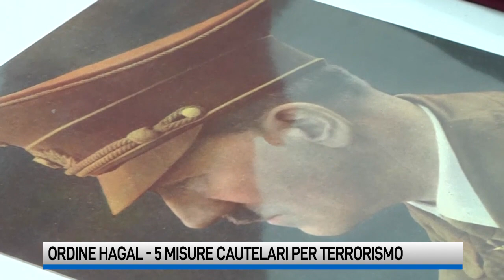Ordine di Hagal, terrorismo eversivo di destra: cinque misure cautelari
Sorveglianza speciale e obbligo di soggiorno per cinque appartenenti a gruppo di estrema destra con base nel casertano. Per la Polizia erano pronti a compiere atti terroristici.